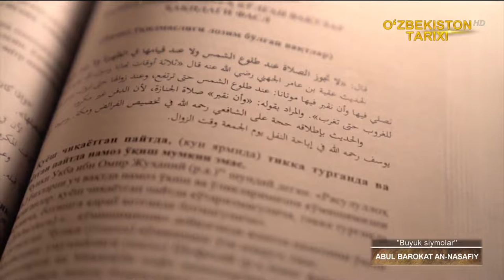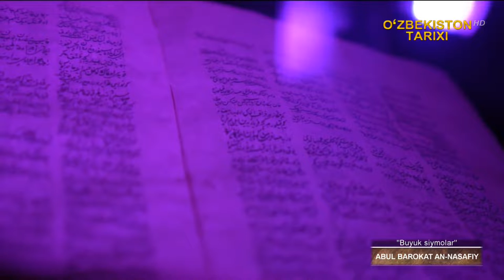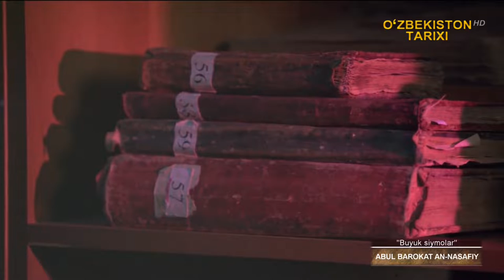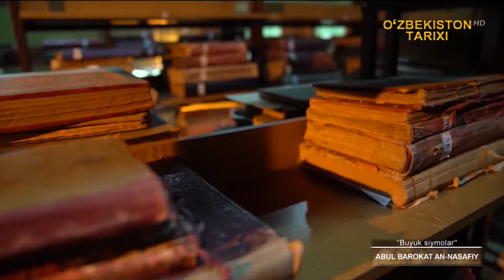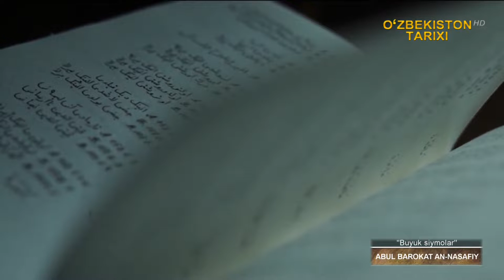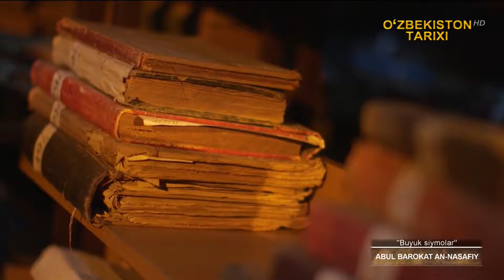«Buyuk siymolar» | Абул Барокат Ан-Насафий [19.12.2021]